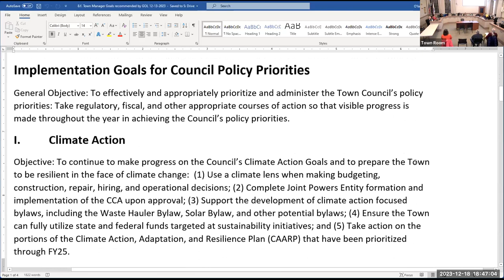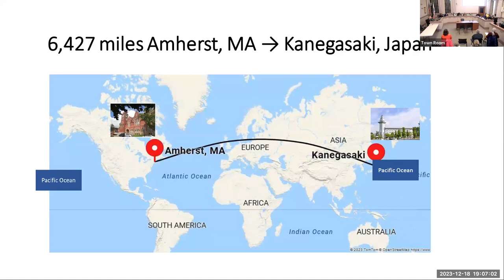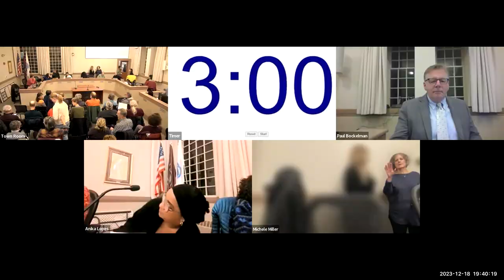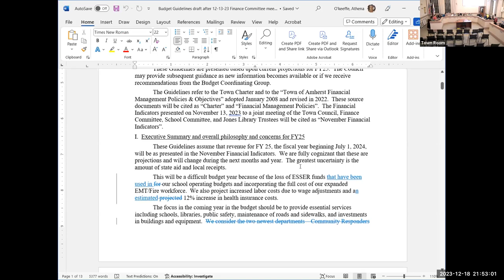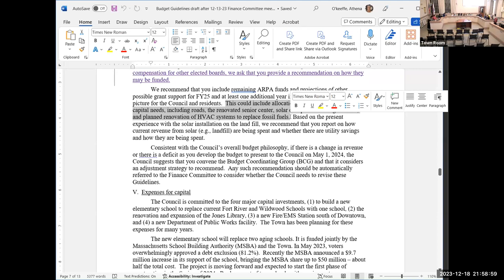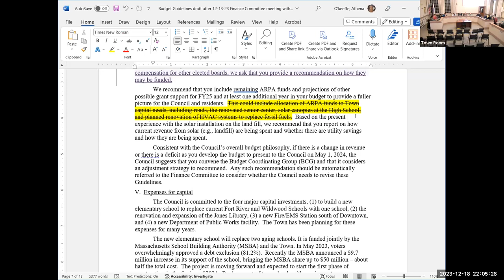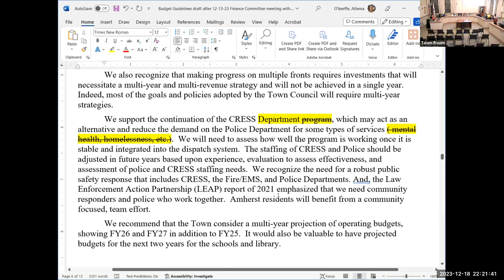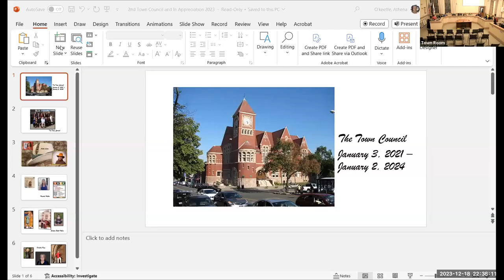Town Council Dec 18, 2023: Part 1